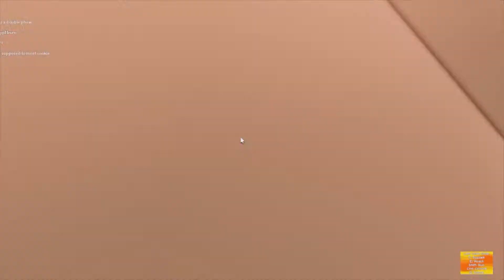BIRD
Became a bird with my friend!
played BIRD by Jckson! on Roblox